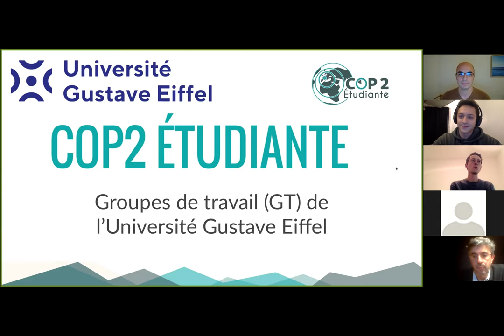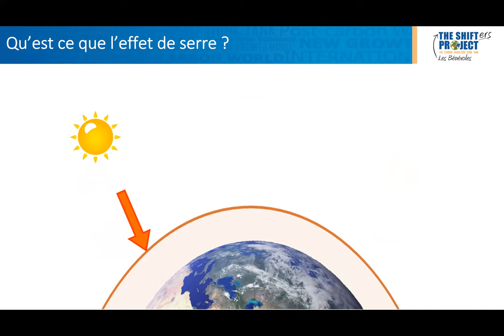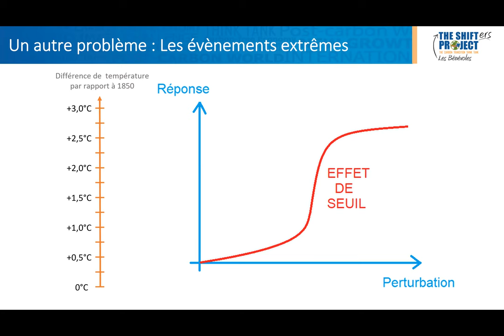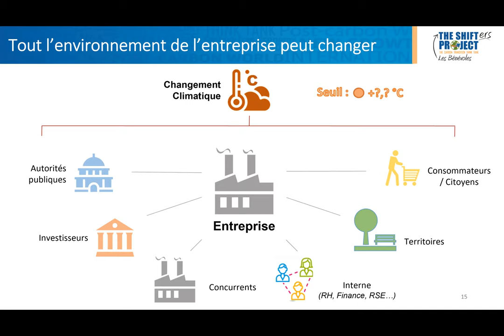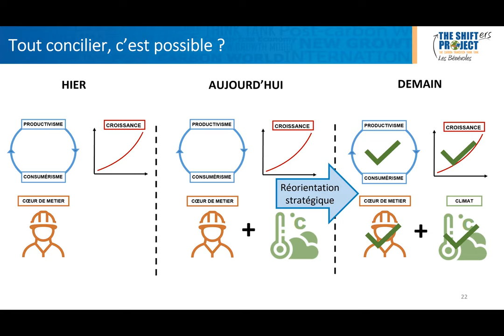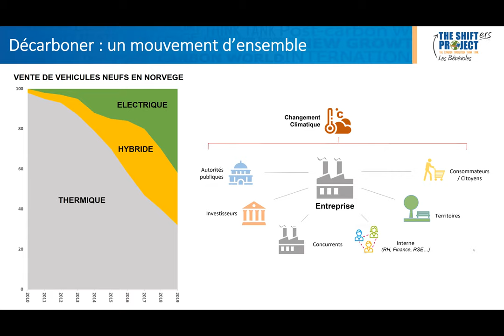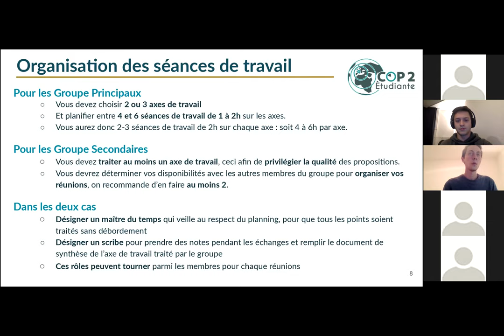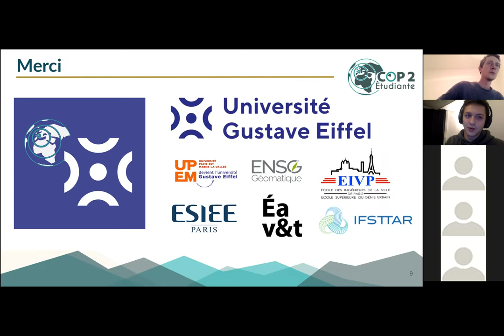Université Gustave Eiffel - Lancement des groupes de travail de la COP2 Étudiante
Webinaire de lancement des groupes de travail de la COP2 Étudiante à l'Université Gustave Eiffel.

00:00:00 Introduction générale
00:01:03 Mot d'ouverture de Gérald Majou de la Débutrie (Chargé de mission DD&RS à la Conférence des Grandes Écoles)
00:08:20 Présentation  "Teach The Shift" avec Clément et Matthieu (membre de l'association Les Shifters)
01:33:50 Questions aux Shifters
01:40:15 Présentation des GTs de l'Université Gustave Eiffel
01:49:00 Q&R de notre présentation